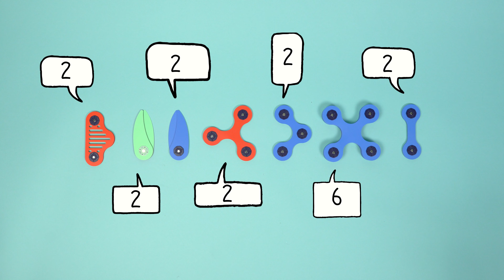Whale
Make a whale with the Clixo Deep Ocean Creatures pack!